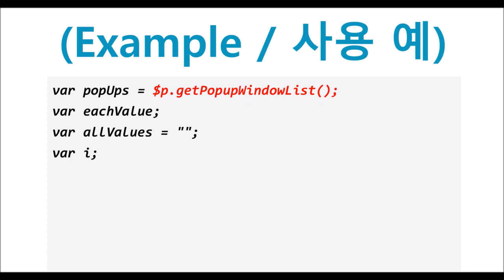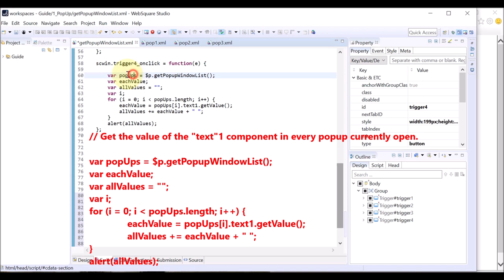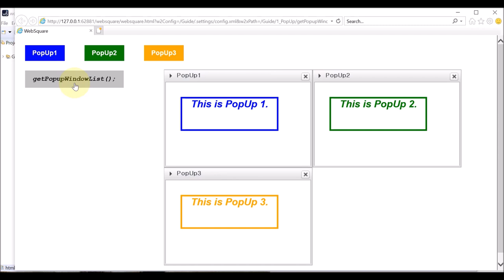$p - getPopupWindowList() | WebSquare5 - Quick Guide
00:00 Introduction
00:07 Goal
00:18 Related Method
00:24 Usage
00:43 DEMO
02:24 End of DEMO

Get the list of the currently open popup windows and access each of the popups.

Related API
   getPopupWindowList()